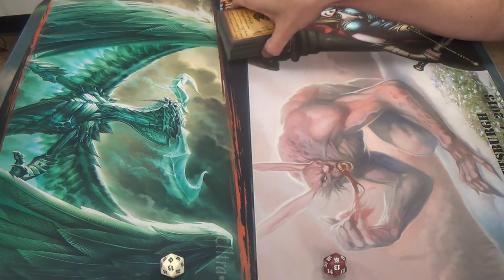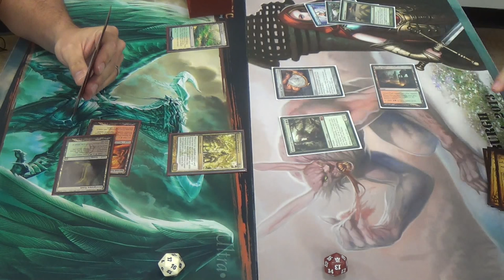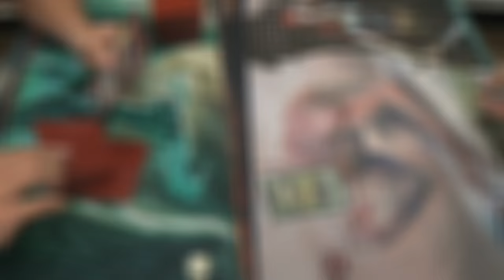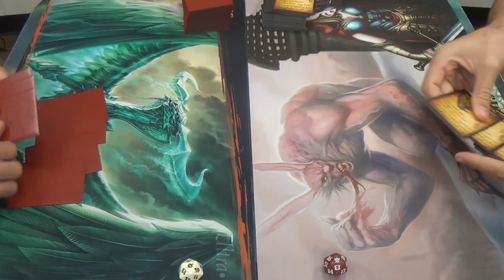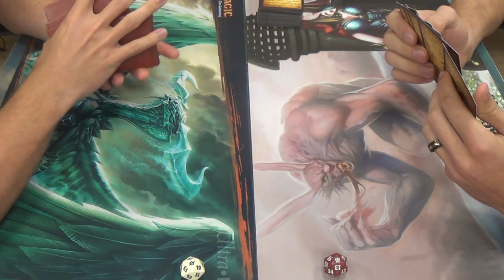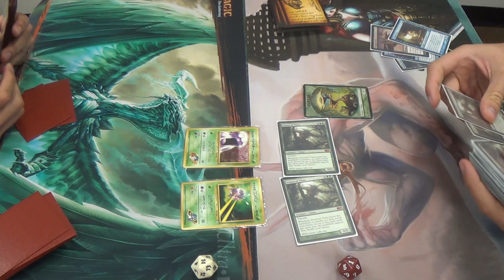Modern Magic — 4C Kiki Chord vs. Bloom Titan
Pay special attention to the differences between this Bloom Titan list and a more traditional one. What cards have been added and why do you think that they were?